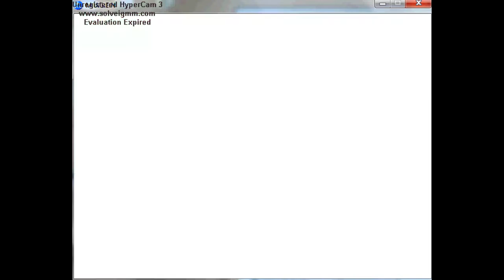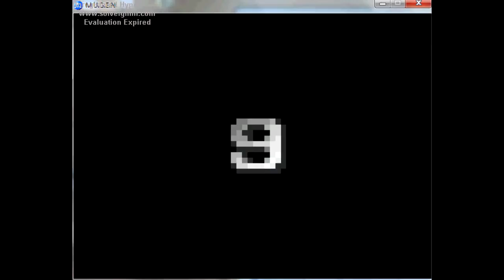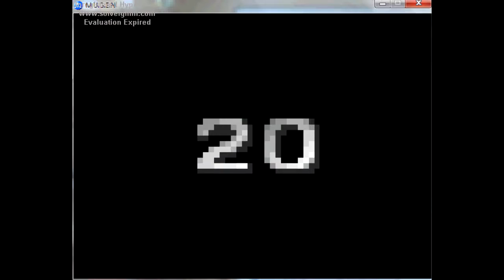Homer's Castle Calamity (Mugen)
Yep, It's been a while I've done a mugen video.
So how about we do this funny mugen video instead.
Starring your host, Homer Simpson :)
Also, I apologize for using hypercam 3.
I was busy and lazy to use bandicam :/